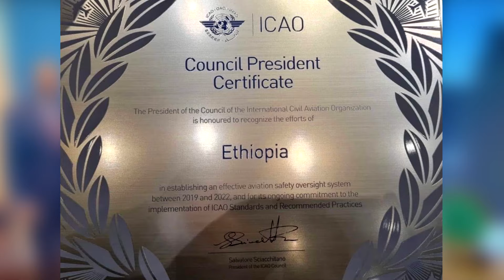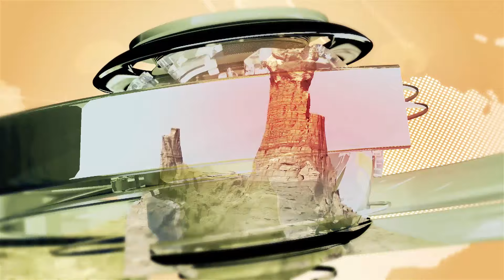Qunxa-garabluk 28, 2015 Xaagu